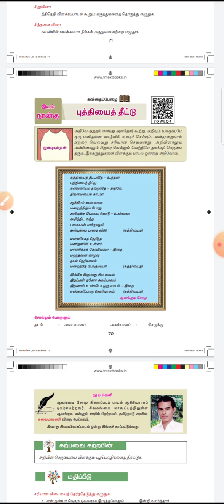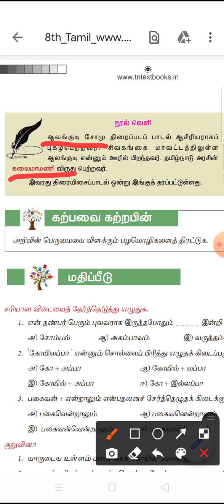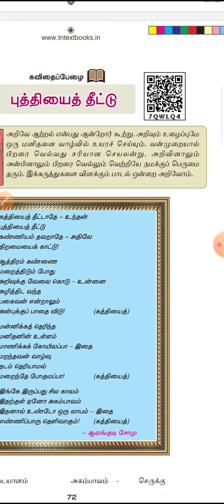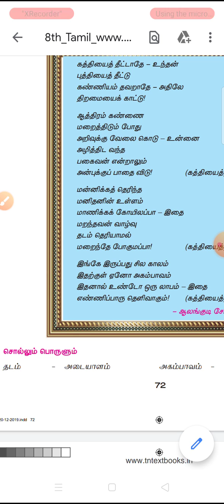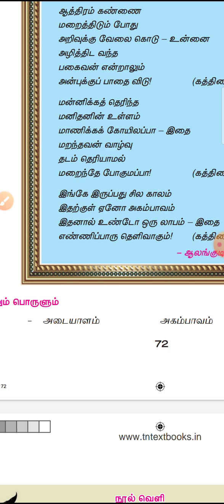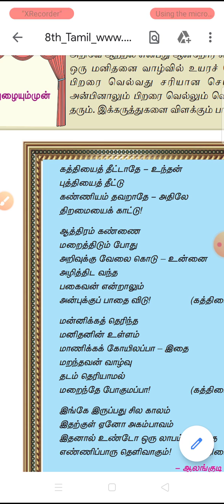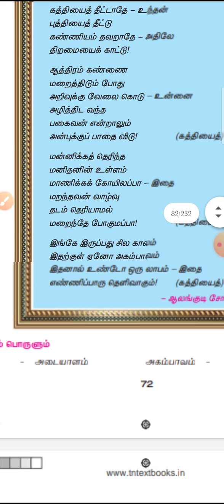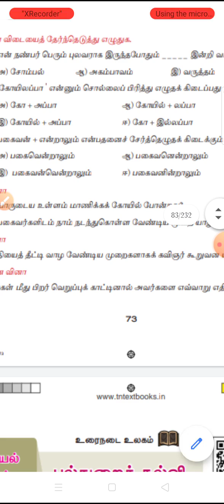VIII - தமிழ் - கவிதைப்பேழை - புத்தியைத் தீட்டு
கவிதைப்பேழை - புத்தியைத் தீட்டு